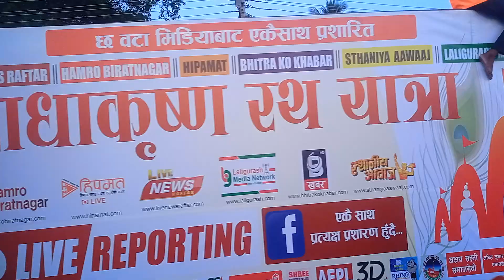September 7, 2023